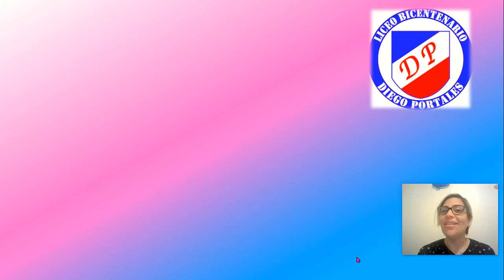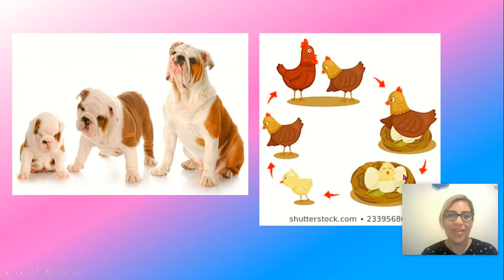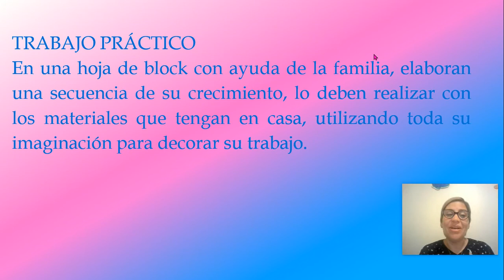Cápsula 1 Ciencias Naturales Primeros años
Cápsula sobre el crecimiento y cambios en los seres vivos.